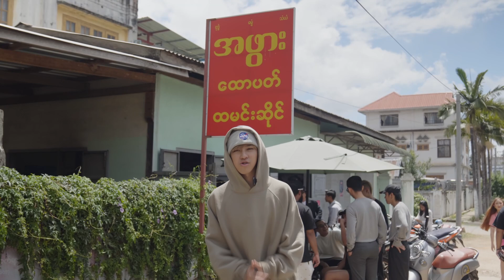Boots Tal Moots Tal Ep - 9 Feat. William Tun, Hein Yar, Min Khant Hein, ZiG (POL Vlog Part.2)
ဒီ Weekend မှာ​တော့ ပြင်ဦးလွင်မြို့ အတွင်းမှ အရသာရှိပြီး ထူးခြားဆန်းသစ်တဲ့ ဆိုင်​​လေး​တွေမှာ ထိုင်ရင်း Production Team က ပေးတဲ့ ​ပေါက်ကရ Game တွေကို ကို JAZ3 နဲ့ ညိုကီများ ဖြစ်ကြတဲ့ ကို William @WilliamTun ၊ ကို Hein Yar @heinyarfilm6858  ကို Min Khant Hein  နဲ့ ကို ZiG @zig9724  တို့အဖွဲ့ ဘယ်လို ဖြေရှင်းကြမလဲ ဆိုတာကို ကြည့်ရမယ့် Pyin Oo Lwin Vlog Pt. 2 ကို တင်ဆက်​ပေးလိုက်ပါတယ်။ ညိုကီတို့ရဲ့ ပြင်ဦးလွင် ရောက် အမှတ်တရ​တွေကို ကြည့်ရင်း နောက်ထပ် ပိုမို​ကောင်းမွန်တဲ့ Vlog တွေလည်း တင်​ပေးဦးမှာဖြစ်လို့ စောင့်​မျှော်​​ပေးကြပါဦးဗျာ။